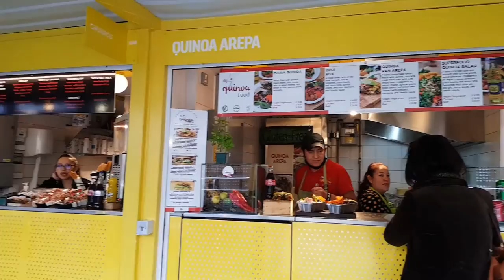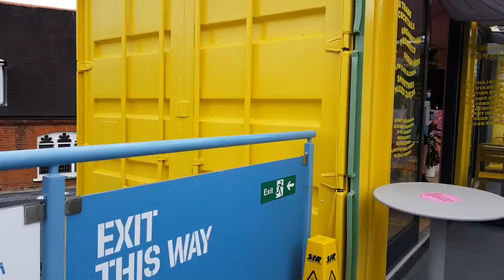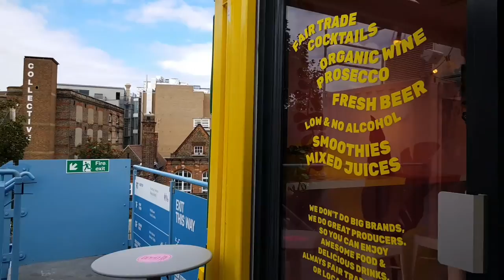Camden Buck Street market London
Camden market London .
funky buck street market constructed from containers painted in bright colours.
lots of interesting food options and fashion here